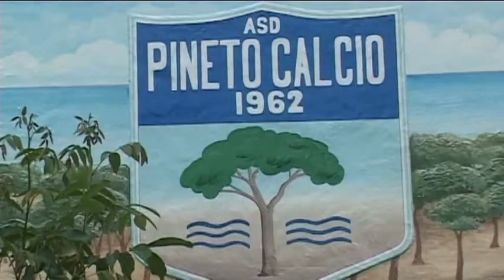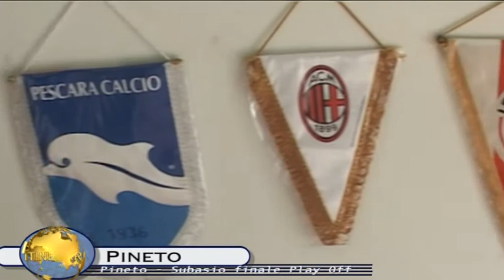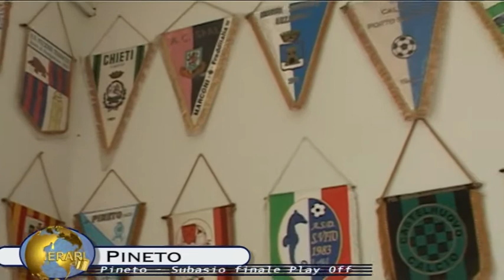PINETO CALCIO PROMOZIONE IN SERIE D